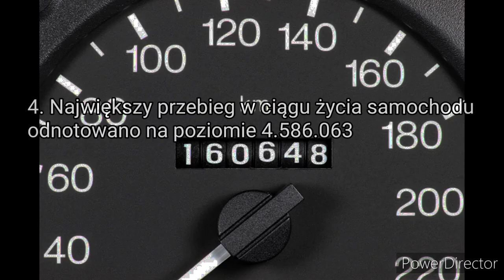10 ciekawostek o motoryzacji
🔴Opis🔴
Cześć! Witajcie w dzisiejszych ciekawostkach. Dziś dowiecie się 10 ciekawostek o motoryzacji . Jeśli masz pomysł na kolejny odcinek z tej serii to napisz w komentarzu! Zachęcam do subskrypcji kanału! Zapraszam do oglądania!

⚫️Montaż: Kolega
🌏Źródło ciekawostek: Google
📸Źródło zdjęć: Grafika Google